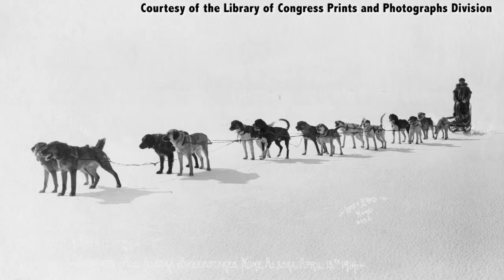U.S. Imperialism - Part 1 - OpenBUCS